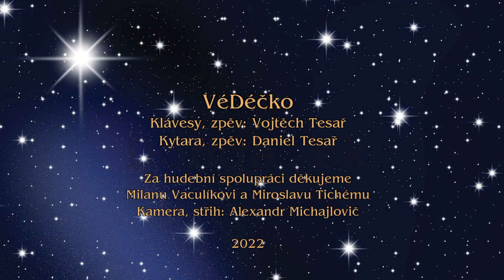Hvězdy - VéDéčko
Kdo má rád noční oblohu a pozorování hvězd, ten zpívá s námi.